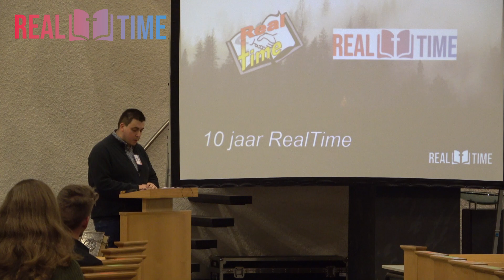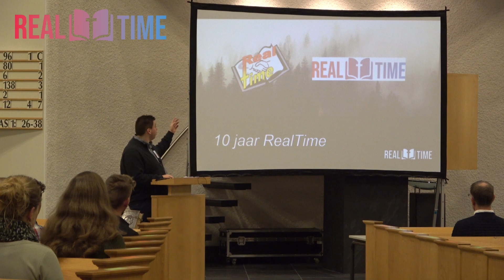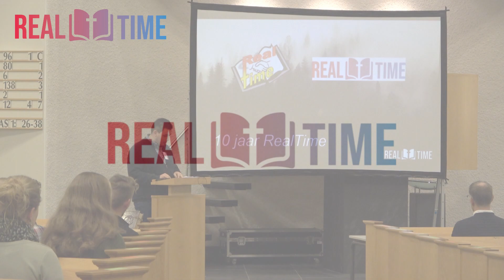RealTime I 10 jarig jubileum in vogelvlucht